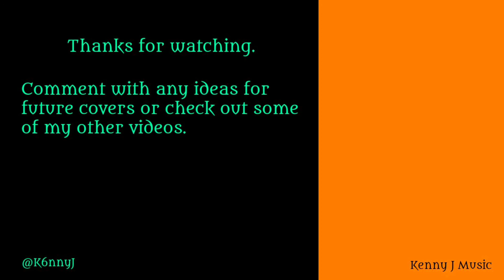Heather by Kenny J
A wee song of my own that I wrote about my mum and what she was like when we were growing up.